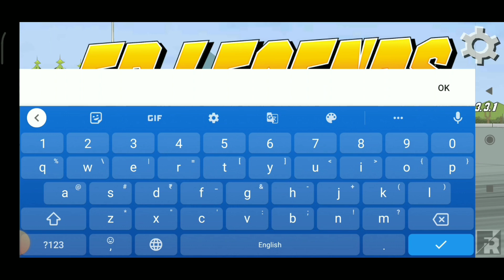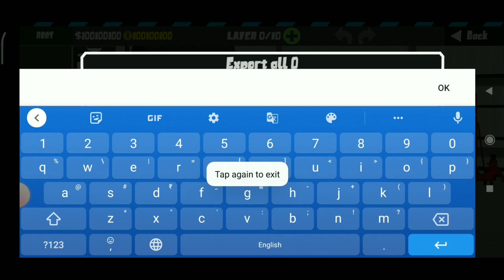|| FrLegend hack mod apk latest version media fire download ||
Song used - demon vacation